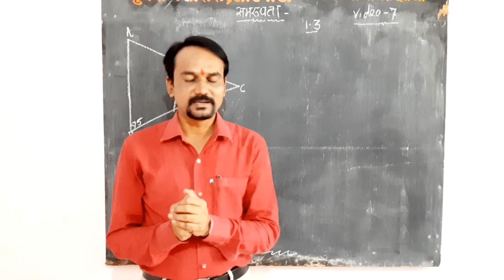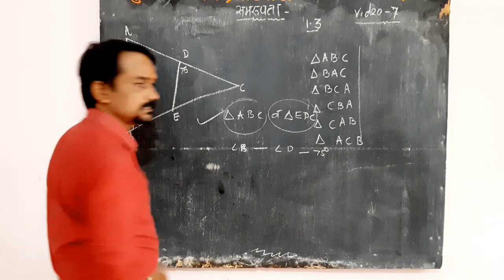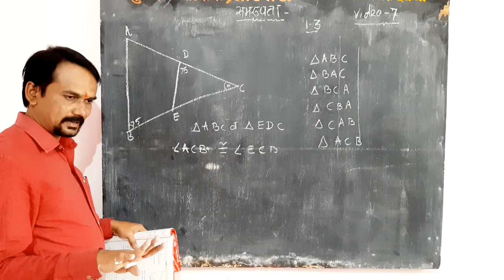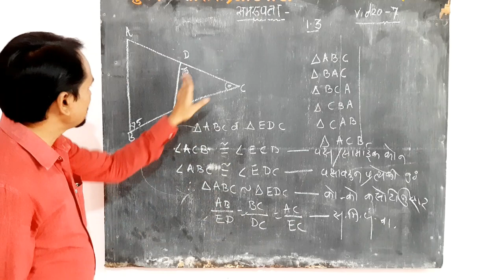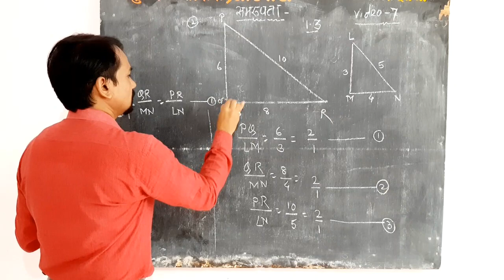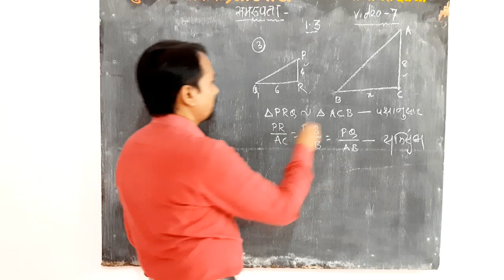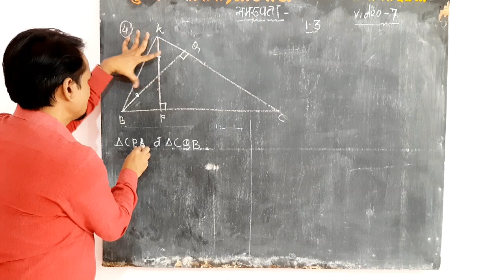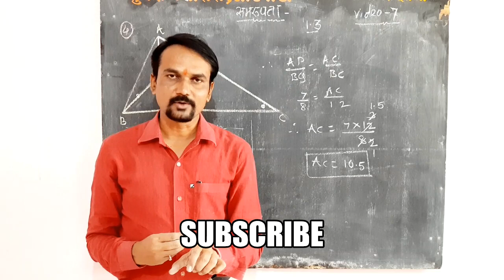PRABHU MATHS :इयत्ता १० वी गणित समरूपता/Similarity सराव संच -1 उदा. क्रमांक 1,2,3,4…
VIDEO NO-07
सर्व माध्यमांसाठी उपयुक्त .
MarathI,Semi English,English…..
इयता 5 वी ते 10 वी .
प्रत्येक इयत्तेतील.
प्रत्येक प्रकरणातील.